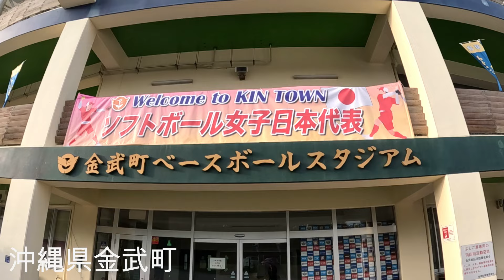日本代表沖縄合宿リポート1 女子ソフトボール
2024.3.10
女子ソフトボール日本代表の沖縄合宿が3/5から沖縄県金武町で行われています。3/10のメディア公開日に取材に行ってきました。

朝の球場入りからアップ、バッティング等の基礎練習までリポート①としてまとめました。続きはリポート②、リポート③をご覧ください。

女子ソフトボール日本代表メンバーはこちら